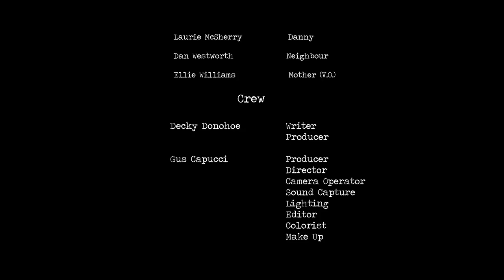The Defiant One - short film (2015)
Directed By Gus Capucci
Written by Decky Donohoe
Starring Nick Cornwall, Curtis Blanchard Lewis, Dan Westworth, Laurie McSherry.